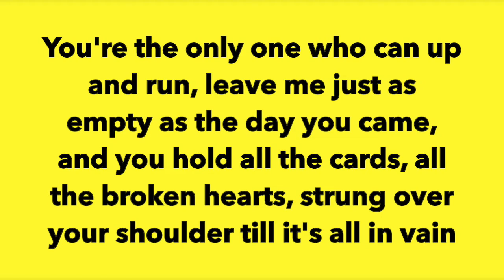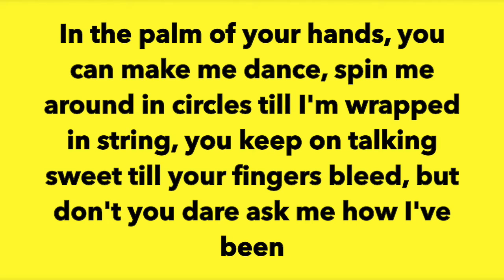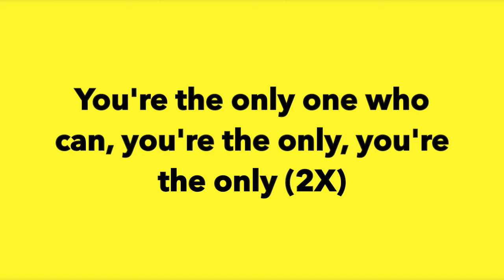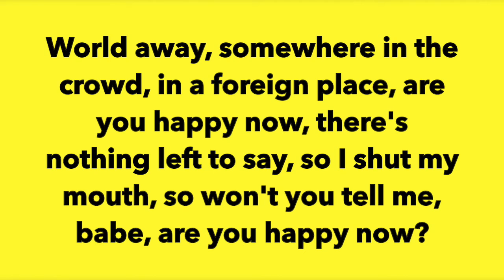Zedd Featuring Elley Duhé Happy Now Lyrics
This is a lyric video that I created of the 2018 hit song Happy Now by Zedd featuring Elley Duhé. Enjoy! :)